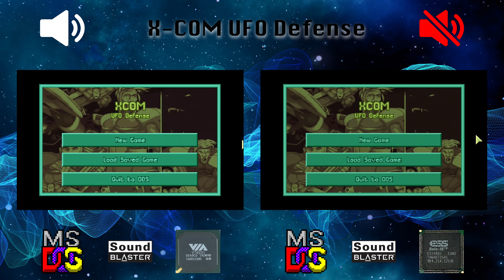[OVM] X-COM UFO Defense (VT8231 vs ES1946S)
LEFT:
Hardware: HP Compaq t5710
Software: FreeDOS 1.3
Sound card: VIA VT8231
Synthesis chip: VT8231
Synthesis type: FM

RIGHT:
Hardware: DeLL OptiPlex GX1 400
Software: MS-DOS 6.22
Sound card: ESS Solo-1E
Synthesis chip: ES1946S
Synthesis type: FM